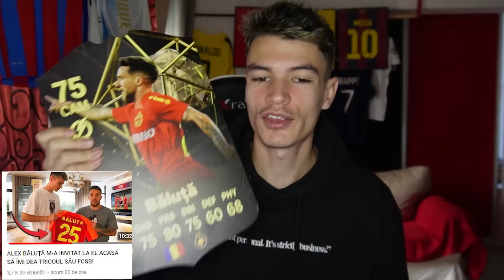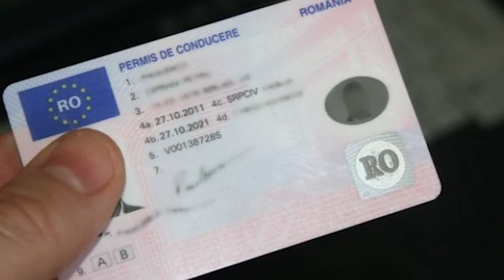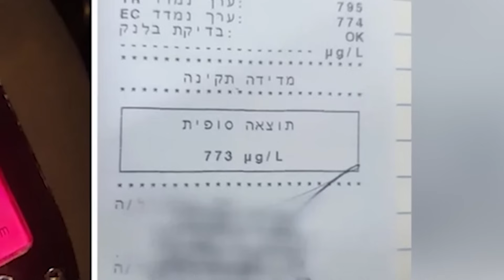ECHIPA FOTBALIȘTILOR CARE AU FOST PRINȘI BEȚI!